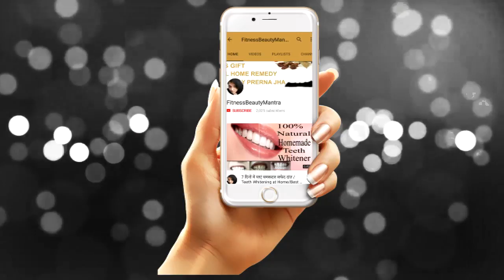इस द्रिंक को एक हफ्ते पिये और देखें क्या होता है /Belly Fat Cutter Drink/FitnessBeautyMantra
For more such amazing information on a health diet, food, skin & hair care remedies Kindly visit us
In this video i have shown a belly fat cutter drink which will reduce your 2-3 inches in just one week.

INGREDIENTS:
1) 1 Small eggplant/brinjal
2) few curry leaves (fresh/dried)
3) one fourth TSP pink Himalayan/sea salt
4) 1 TSP Nigella sativa(kalonji)

ONLINE PURCHASING LINK:
Sea salt
Pink Himalayan salt

1)  ❤ FACEBOOK ❤